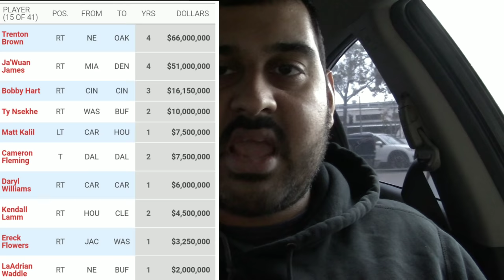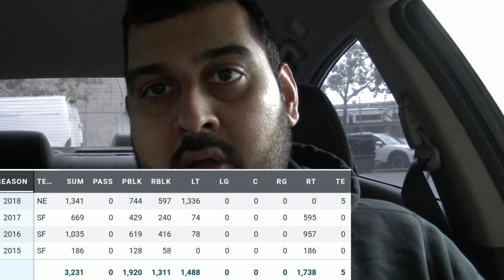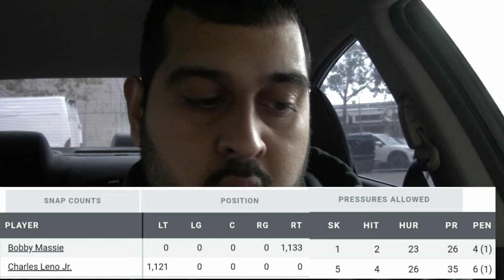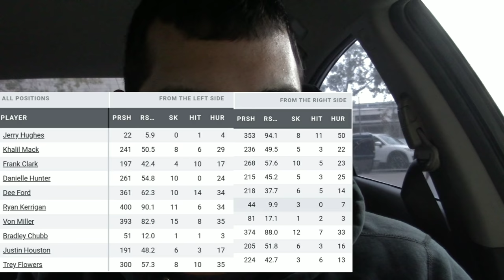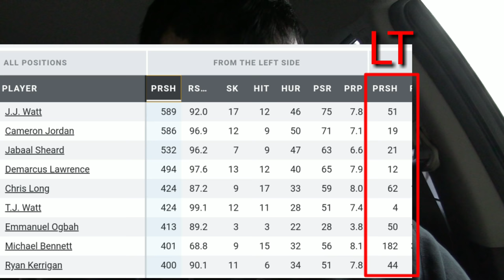A Mistake by Oakland Raiders to put Trent Brown at Right Tackle?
Should Jon Gruden and the Raiders have placed Kolton Miller at RT and Trent Brown at LT? I don't think so.